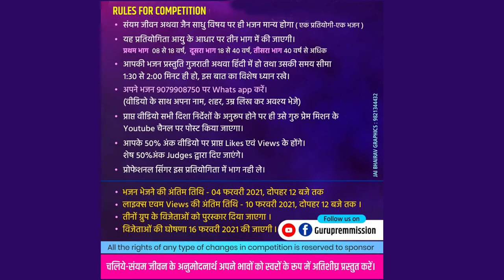NO 018 - Priyanka Vinaykiya Hospet Karnataka 33 KhandapRaj